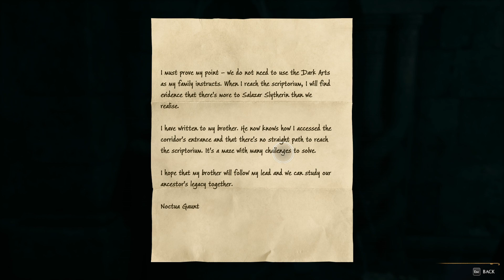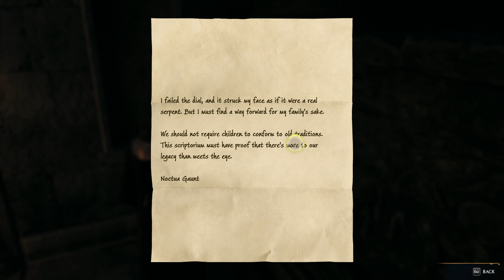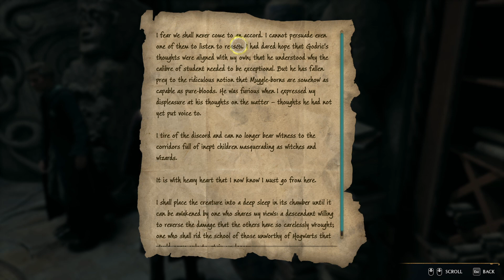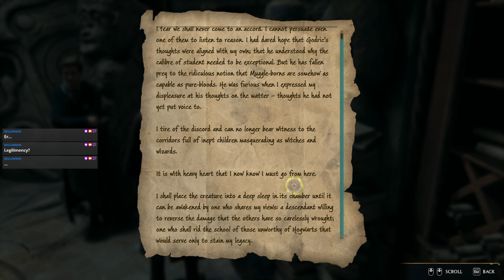[🧙|#24] Defer Amidst the Dark Arts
Harry Potter and the Methods of Rationality (2010)